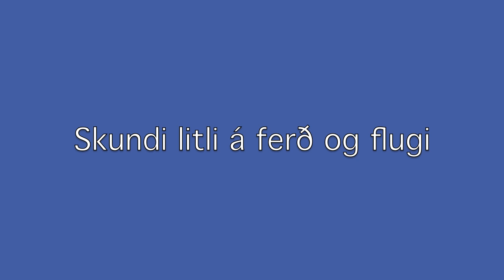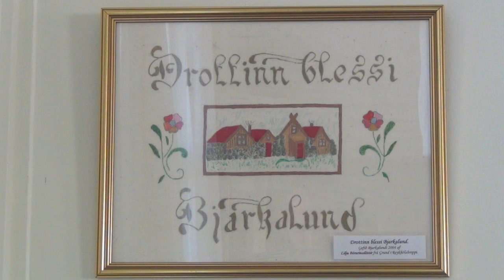Kolla á Hótel Bjarkalundi.mov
Viðtal við Kollu á Hótel Bjarkalundi.